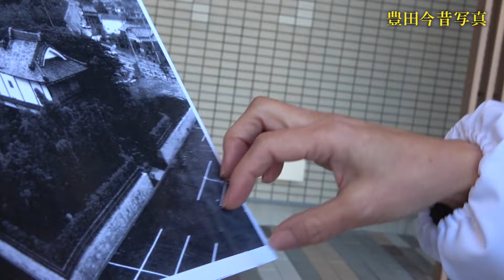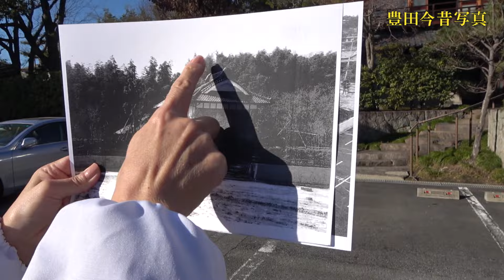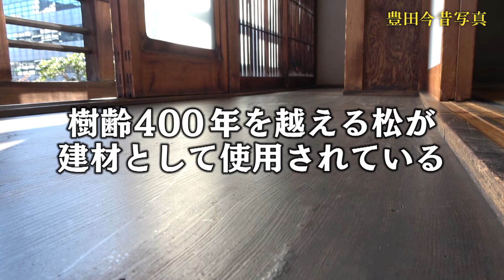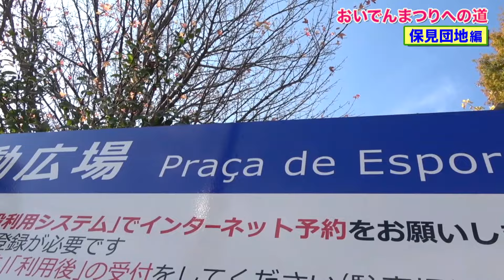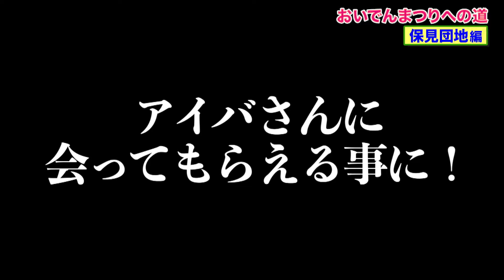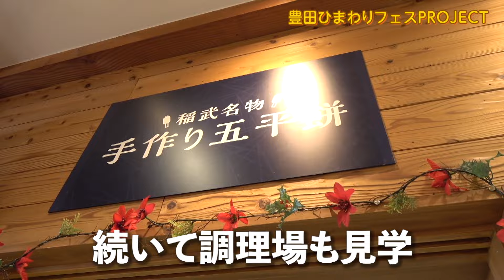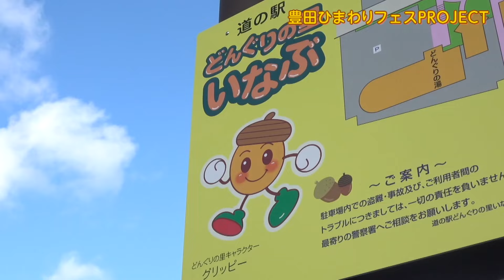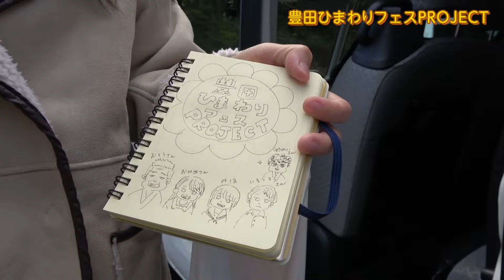進め！豊田少年家族 #21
元日本テレビ土屋敏男がプロデュースする
豊田市をもっと好きになる番組！

地元民だからこそ知っている情報や新しい発見を豊田少年家族が街に繰り出しリポートします！